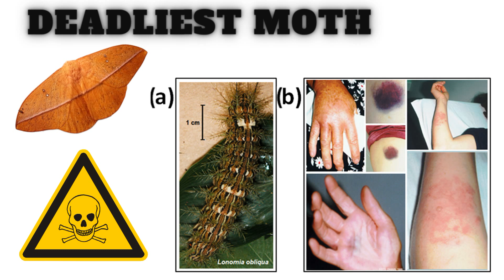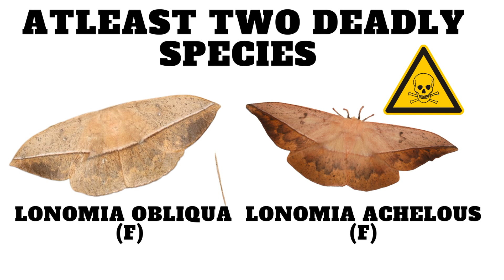MOST DEADLY MOTH! Lonomia Moth Encounter [Lonomia leopoldina] - SE Brazil - Taturana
Assasin Caterpillar Moth / Lonomia leopoldina
Lonomia caterpillar moth - Saturniidae